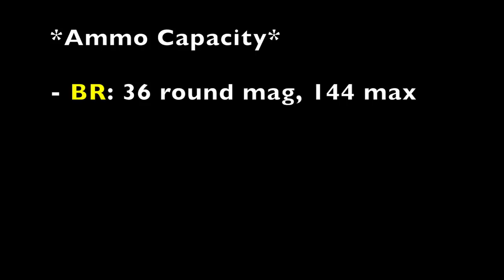Halo 2A | Battle Rifle Analysis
Quantitative/qualitative look at the BR55 from Halo 2 Anniversary.
Read below for details:

Song 1: "Prologue"
Artist: Halo 2 OST

Song 2: "Delta Halo Suite"

(still setting it up)

Intro made by Aozolai
at Renderforest.com
Song: "Midnight In Tokyo"
Artist: BlueFoxMusic

Lion Emblem by:
Black/White Lion version by Aozolai

Halo 5 was developed by 343 Industries/Microsoft. I  claim no credit for it.